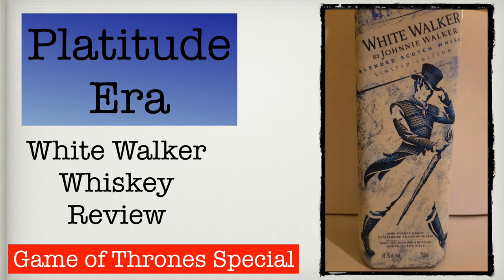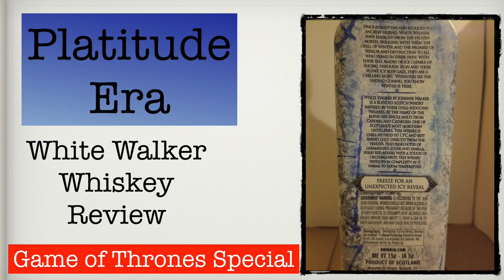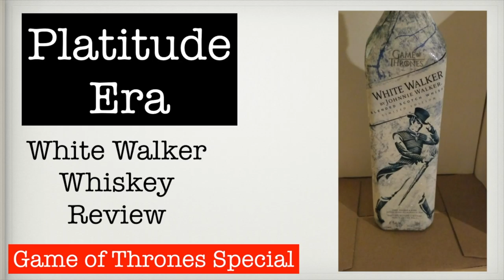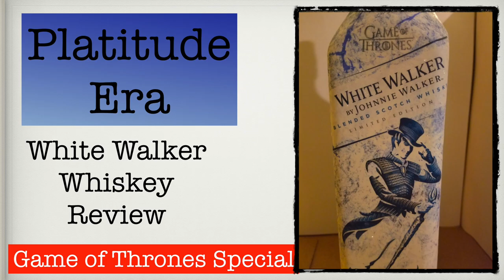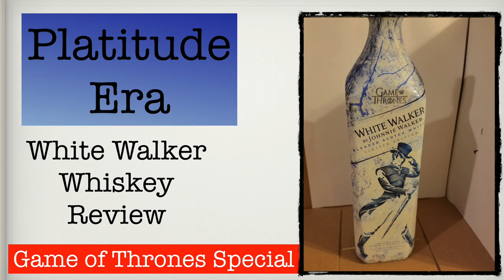Game of Thrones White Walker Whisky Product Review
Hello Everyone,

In this episode of the podcast we review our first product.  Johnnie Walker does a cross promotion with the show Game of Thrones to bring us Johnnie Walker White Walker Whiskey.  In this episode of the podcast we review Johnnie Walker White Walker Whiskey.  We are just a couple of fans of the show Game of Thrones.  We had a lot to say about this product, enjoy the podcast.  Remember you can find more of our podcasts on YouTube @ Platitude Era.